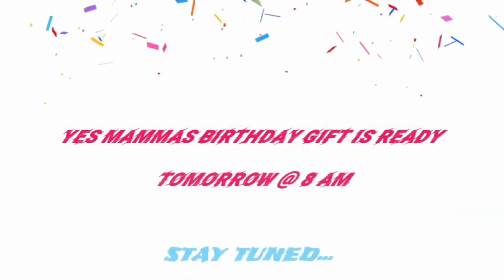പരിശുദ്ധ അമ്മയുടെ സന്യാസിനികൾ || NANMA MARAM സ്പെഷ്യൽ